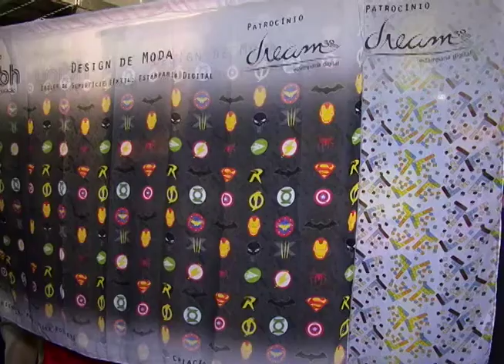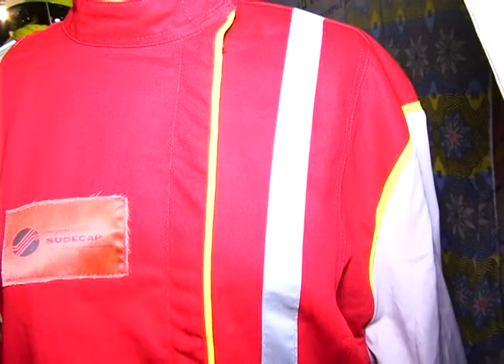O TIG é Legal